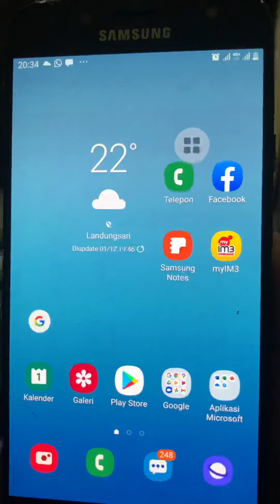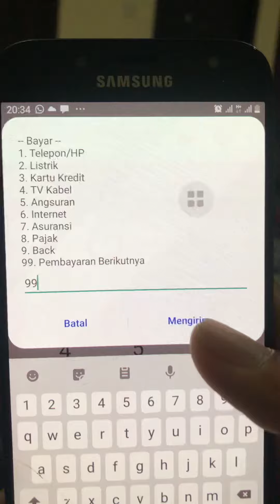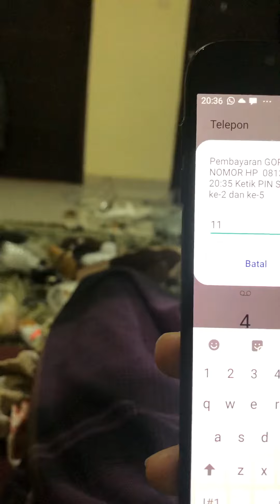Cara topup saldo gopay tanpa aplikasi